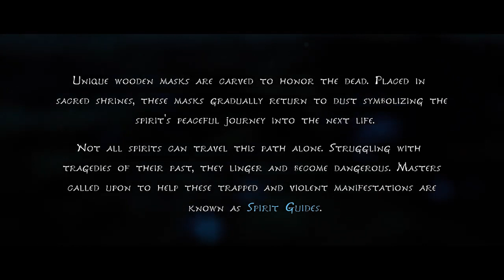Kena Bridge of Spirits PS5 Gameplay Part 1